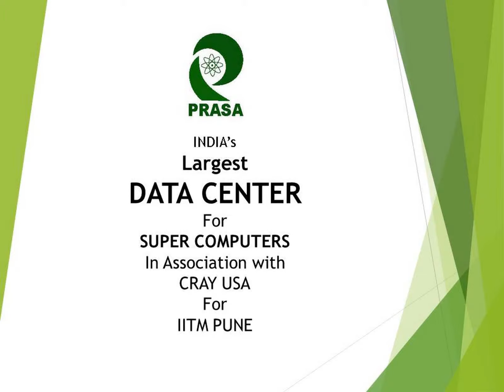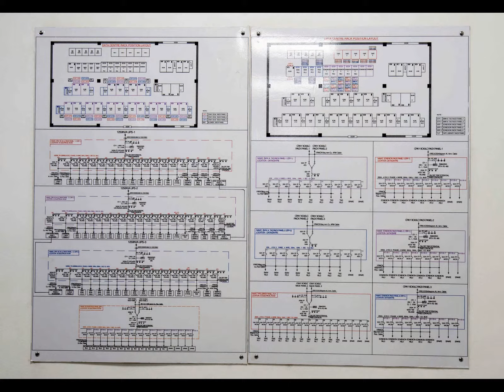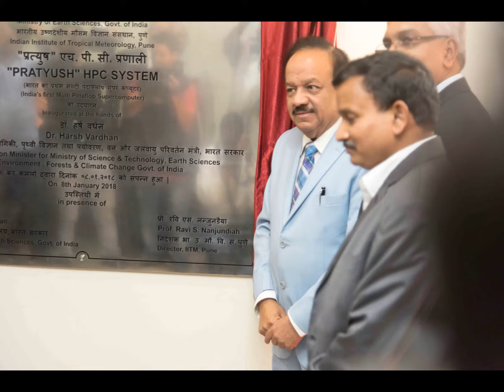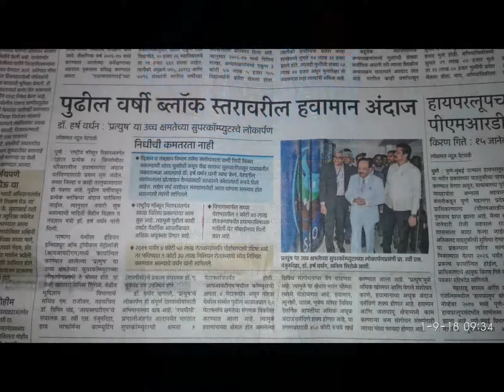Inauguration of India’s Largest Data Center for Supercomputers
A glance into the inauguration of India’s largest data center for supercomputers. The data center is implemented by Prasa at 2 sites viz. Indian Institute of Tropical Meteorology (IITM), Pune & National Centre for Medium Range Weather Forecasting (NCMRWF), Noida in India. We digitally take you inside the data center and give you a walkthrough of Reception and BMS room, data center, electrical room, UPS room, battery rooms, substation area, and terrace with chiller systems.